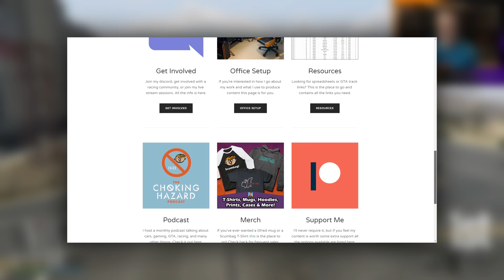Torero XOs vs Toreros - GTA 5 Car v Car Racing №11